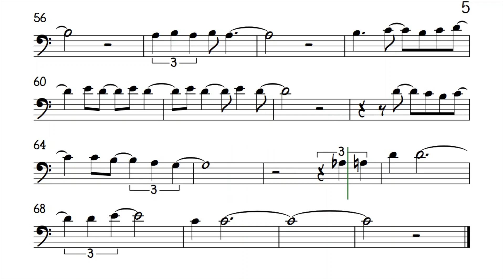Este Seu Olhar by AC Jobim Cello Sheet Music Backing Track Play Along Partitura